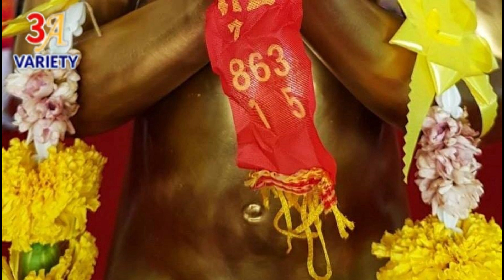สุดปัง!ไอ้ไข่ ขอได้ไหว้รับ ขอบ้านได้บ้าน คอหวยแหส่องเลขหางประทัดชัดแจ๋ว 2ตัว 3 ตัวมาชัดๆ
***รับชมคลิป